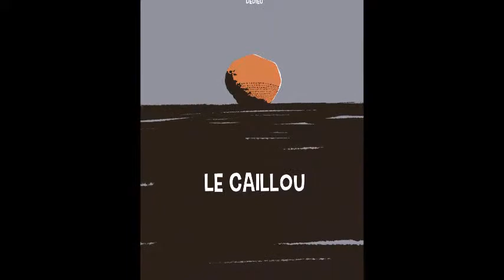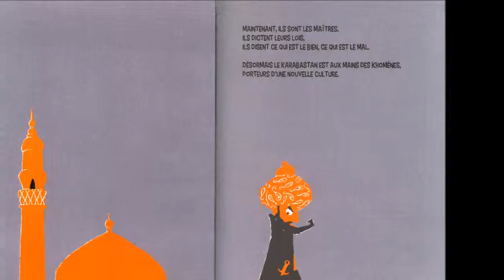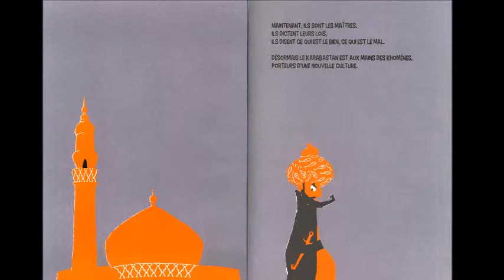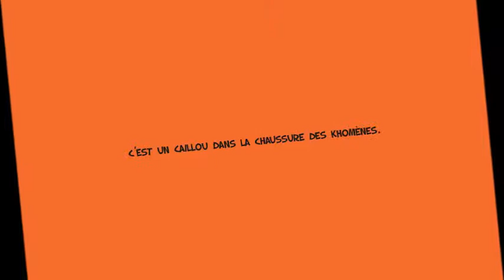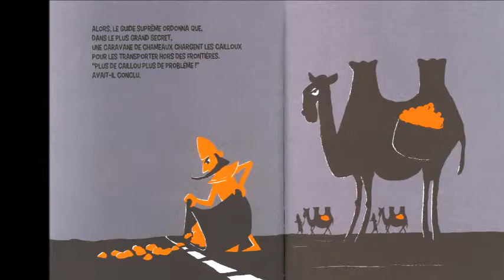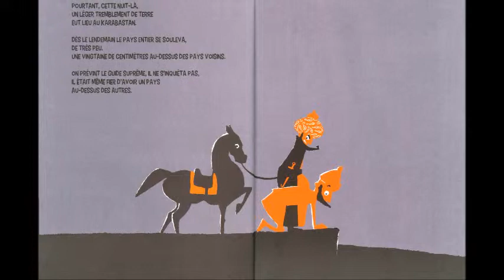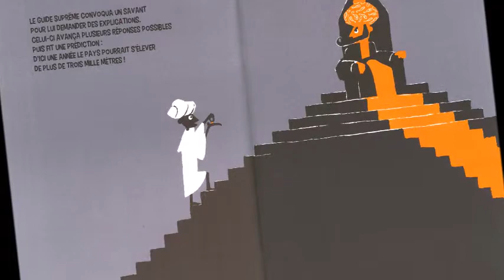Livre-sonore "Le caillou" - CLA (UPE2A) Jean MACE 2018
Et voici le projet livre-sonore réalisé et enregistré avec les élèves de la CLasse d'Accueil UPE2A (Unité Pédagogique pour les Elèves  Allophones Arrivants) du collège Jean MACE de Perpignan en 2018.

Un projet passionnant avec des élèves qui venaient tout juste d'arriver en France et qui parlaient très peu français au début du projet) !

Ce projet a été possible grâce à un financement du Conseil Départemental 66 dans le cadre du Prix du Livre Vivant 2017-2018.